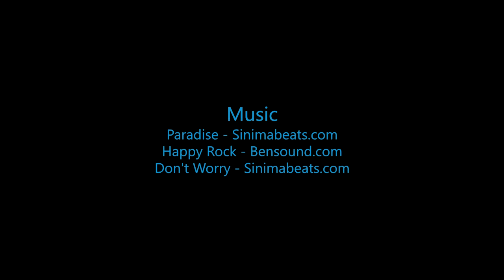Skydive B.I.G - Makayla